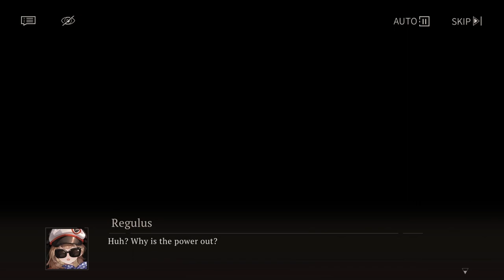Reverse 1999: Theft of The Rimet Cup | 13 The Channel of Freedom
The thirteenth stage of event Theft of The Rimet Cup.

Story, Cutscenes, and characters belong to Bluepoch.